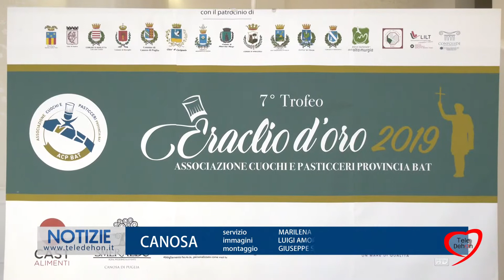CANOSA: SIPARIO SULLA SETTIMA EDIZIONE DEL TROFEO ERACLIO D'ORO